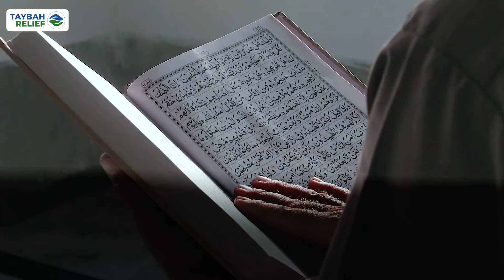Donate For Water Wells | Sadaqah Jariyah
Give clean water today. By donating to Taybah Relief, you give families access to safe drinking water.

Win Hearts this Ramadan with Love and Donate to Taybah Relief Now.